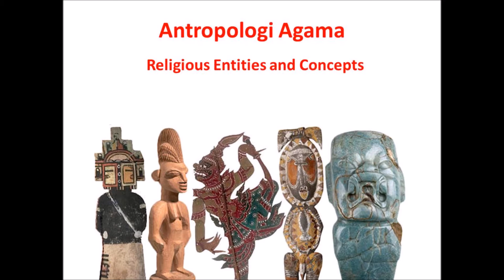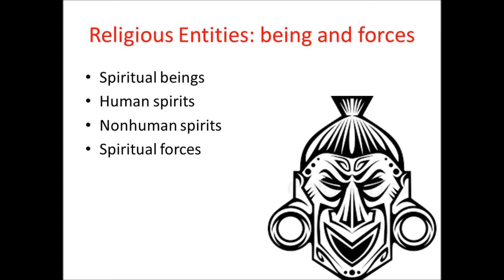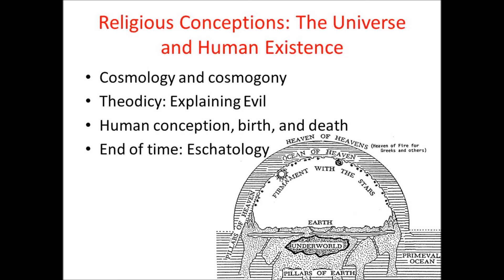Religious Entities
Antropologi Agama pertemuan 1